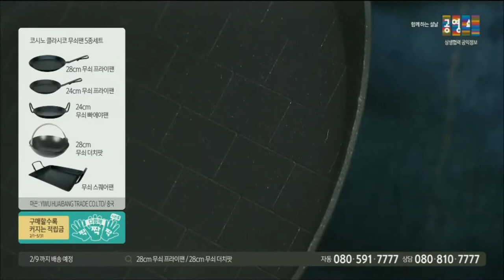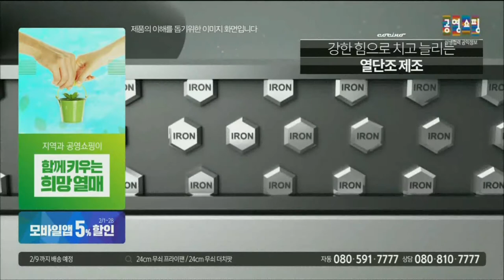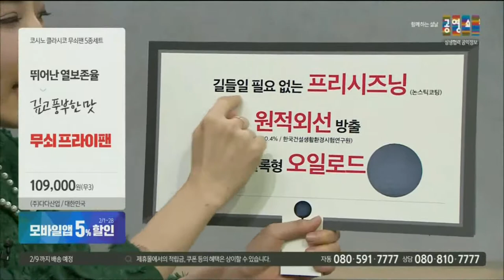쇼호스트이창훈 코시노 클라시노 무쇠팬 길들이기 시즈닝 질화철 스테이크굽기 캠핑요리 CReMoTube 크리모튭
cremo TV